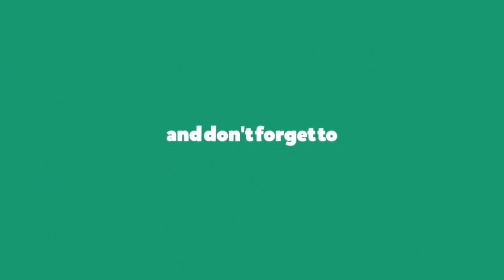Cough Cold and Flu, Khansi, Nazla, Zukam, Sardard, Galadard,or Dast Allergy ka Asan Ilag by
Hakeem Anas Hameed cough cold zukam health headache flu khansi balgam ka ilaj
DarulHikmat Dawakhana, Pansar Store and Hijama Centre ️
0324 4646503